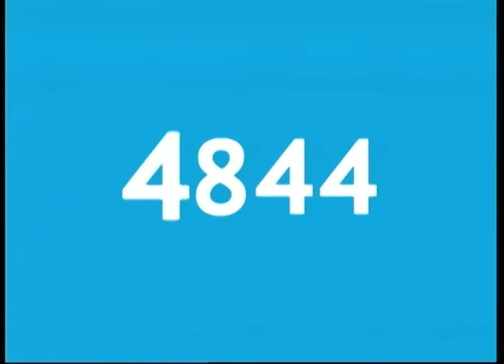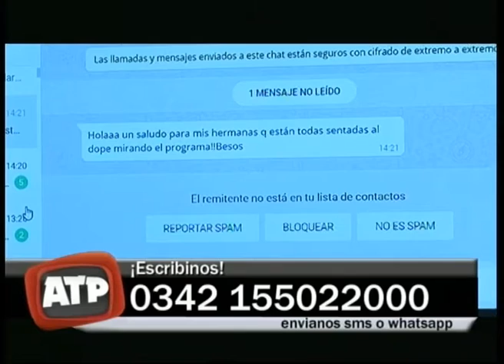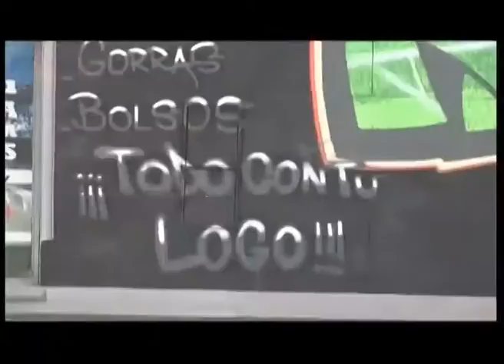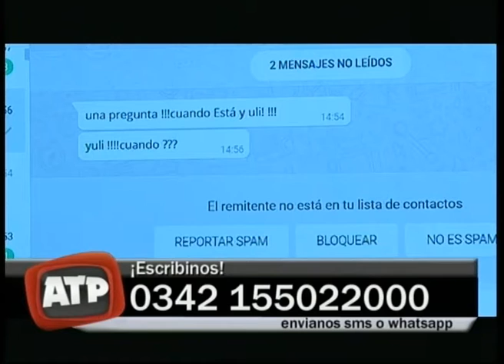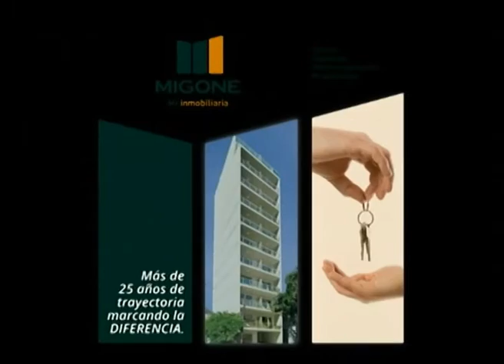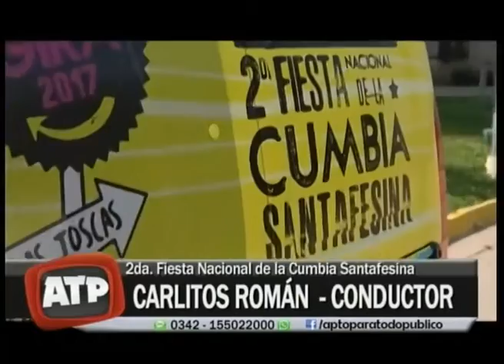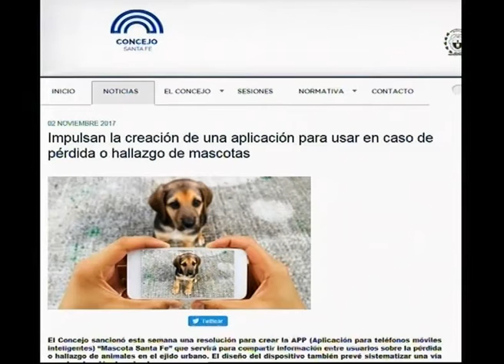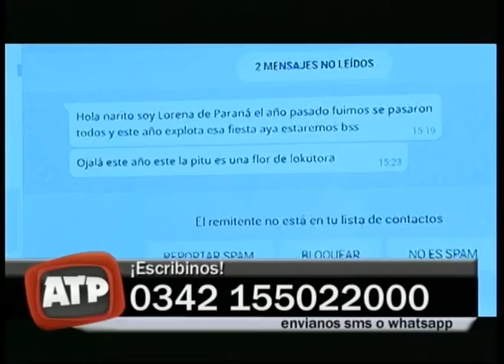ATP PROGRAMA COMPLETO VIERNES 03 11 2017